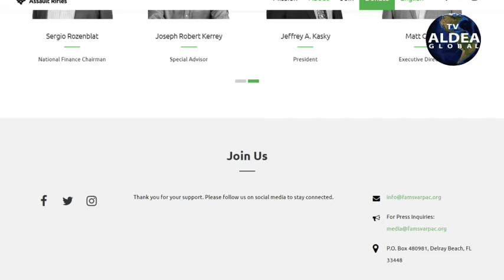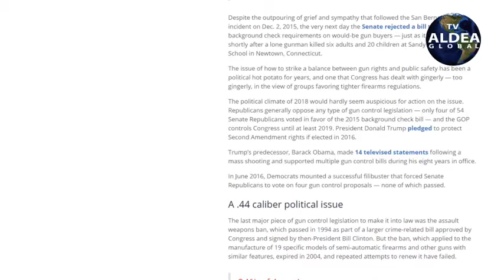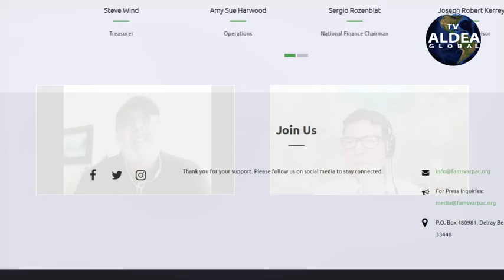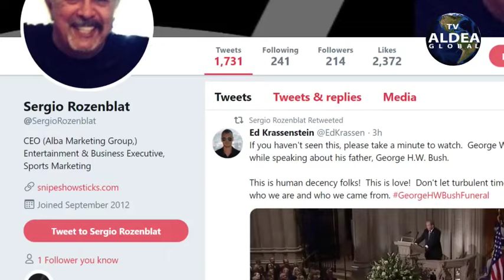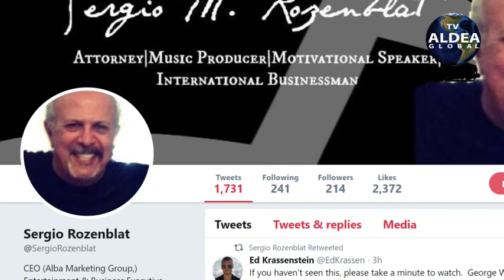Se pueden erradicar las masacres escolares en EEUU? Entrevista a Sergio Rozenblat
Conversamos con Sergio Rozenblat, abogado, padre de familia, representante de Families vs Assault Rifles, organización creada tras la masacre de Parkland, Florida, el 14 de febrero de 2017 donde perecieron 17 miembros de la escuela por los disparos perpetrados por las armas de un menor de edad, Nikolas Cruz.  Las víctimas eran estudiantes, maestros y personal de la escuela Marjory Stoneman Douglas.  Los hijos de Sergio Rozenblat son sobrevivientes de este suceso.

Se pueden erradicar las masacres escolares en EEUU? Entrevista a Sergio Rozenblat de Families vs Assault Rifles PAC